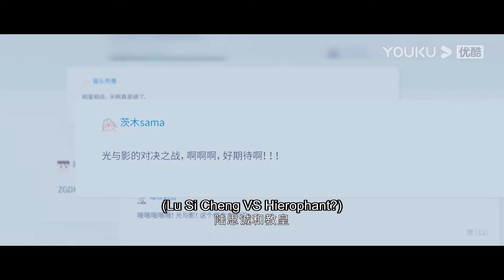霸總通宵練習，小嬌妻看著他舊傷復發手都發抖了，立馬心疼勸霸總回去睡覺！ | 你微笑時很美 | 許凱 程瀟